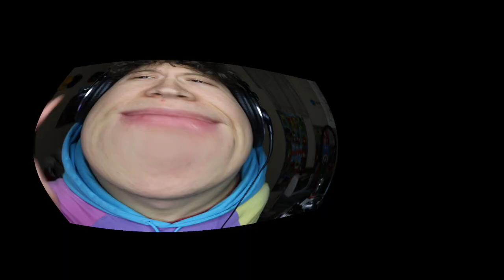CHVSE - Nervous (ft. Futuristic) [REACTION]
~ Join me watching a dope video, having fun and talking about it :)
Comment what songs or videos should I react to next.

//SPOTIFY, ITUNES, APPLE MUSIC AND ALL OTHER PLATFORMS ► imtheonlytye

This is NOT my video. This is simply a reaction.